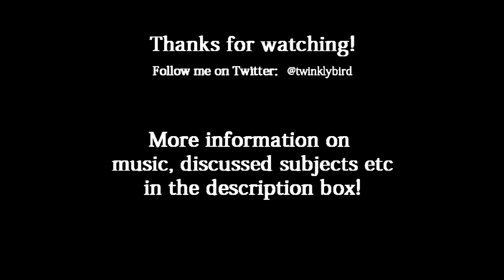World Toilet Day - Vloggity Vlog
What did you do on World Toilet Day?